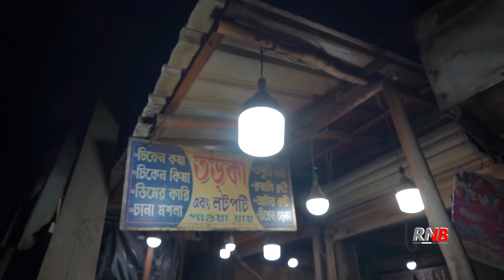খাসীর চর্বি দিয়ে তরকা খেতে গিয়ে বাঁশ? মেটে-গিলে চচ্চরি শুধু মাত্র এখানে? 40 Years Old Hidden Gem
Episode 184, Have you ever tried Tarka with Mutton Fat?

Address: Just opposite the Great Eastern Showroom in Habra
(Just Opposite this showroom)

(for FULL MENU with prices and every other details)
We are: Sovon (Videography, editing) & Amit (Food, reviews)
Filmed with Sony A7C and Rode mic.

Khati Bangali Khabar
Habra
Kacha Makha
Mutton Tadka
Tarka Roti
Tandoori Roti
Cheap Food
Jessore Road
NH 35
Late night food vlogs
Night out
best late night food in kolkata
24hrs food in kolkata
dhaba food
NH 34 Dhaba
NH 12 Dhaba
Kolkata Dhaba
24hrs open dhaba
Bengali Dinner
Bangladeshi Lunch
top bengali food vlogger
Desi Mutton
Desi Khasi
Chui Jhal